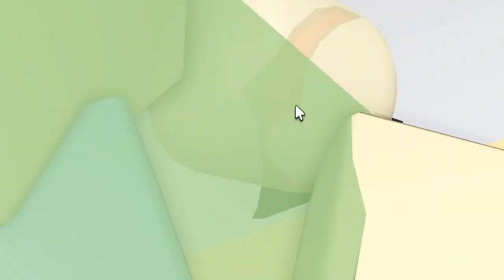ffa - crossroads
memory

Crossroads is a classic BrickBattle game developed by early Roblox staff members and published under the Roblox account. Crossroads contains several common BrickBattle weapons, like the Sword and Rocket Launcher. Crossroads was also Roblox's first true multiplayer game.

item asylum is a funny and epic meme game on roblox, it’s full of references the famous animations/movies/games/internet memes/any! the game have 10 gamemodes, 11 boss characters, epic maps, so many items. if you’re want to play a games that full of memes, play this! game

[* warning: only 13 + can playable, has Blood (Realistic/Light) Violence (Mild/Repeated), Gambling (Unplayable gambling content). burden is your own responsibility.]

Roblox is an online game creation and social platform created by Roblox Corporation that allows users to program and publish games, referred to as experiences on the platform, and join experiences created by other users. It is the primary product of Roblox Corporation. It was founded by David Baszucki and Erik Cassel in December 2003 under Goblocks and later Dynablocks. On January 30, 2004, Dynablocks was renamed to Roblox. Roblox was released in 2006; the platform hosts user-created experiences of multiple genres, coded in the programming language Lua. For most of Roblox's history, it was relatively small, both as a platform and a company, partially due to co-founder Baszucki's lack of interest in press coverage, however, Roblox began to grow rapidly in the second half of the 2010s, and this growth was accentuated by the COVID-19 pandemic in the early 2020s.

Roblox is free-to-use, with in-experience purchases available through Roblox's virtual currency "Robux". As of April 2021, Roblox has over 202 million monthly active users, with 67% of its users being under the age of 16. Roblox has received generally positive reviews from critics.